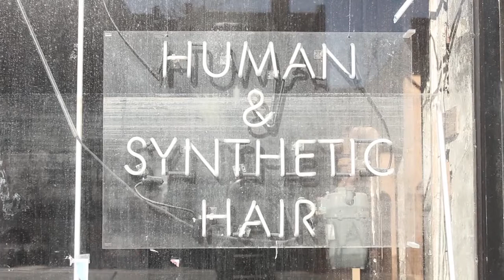Resurrection Booklyn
A report from Park Slope Church (Brooklyn, NY) about their efforts to help people and communities rebuild after Hurricane Sandy - months after FEMA and other support have left the area.